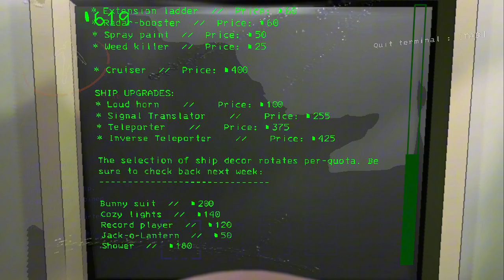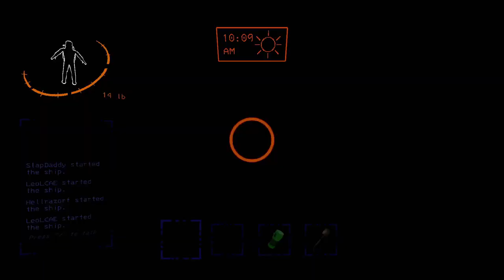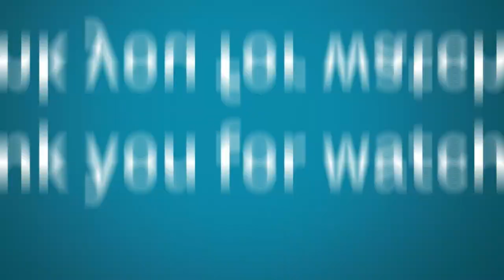Maneater Mambo And Exploding Cars! - Lethal Company Funny Moments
Today we decided to play Lethal Company again and checked out the new update. Non of us expected for them to add a car nor did we expect for the new interior to hold such dangers. Because of some poor choices, things hit a whole knew level of chaotic.